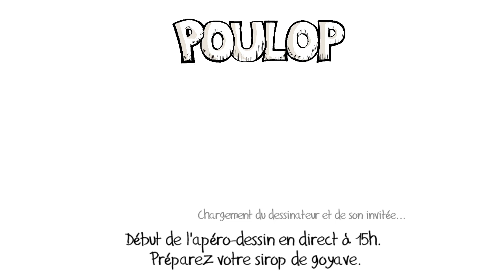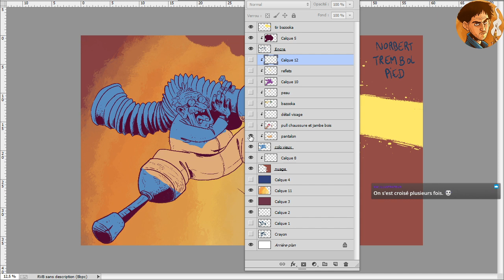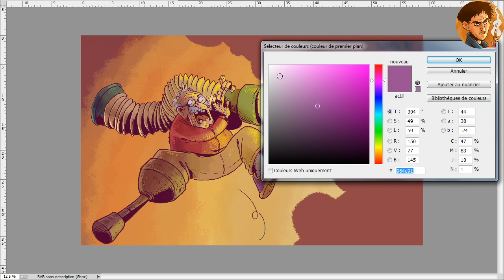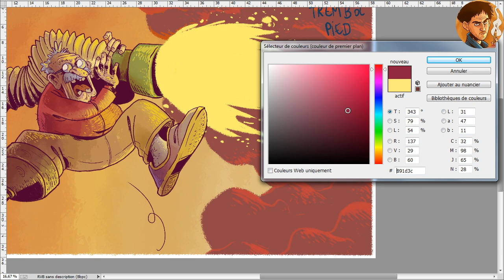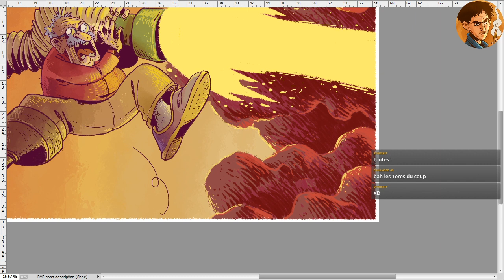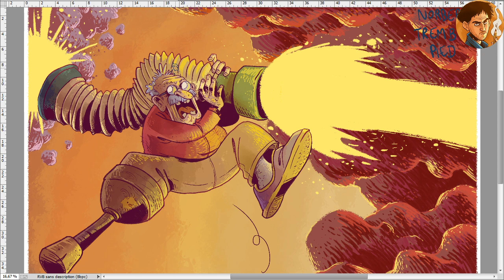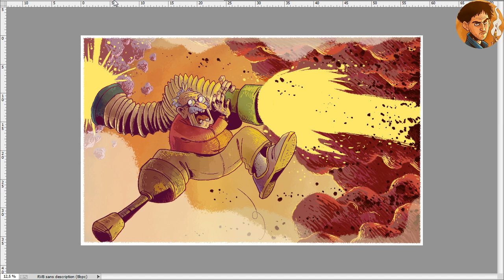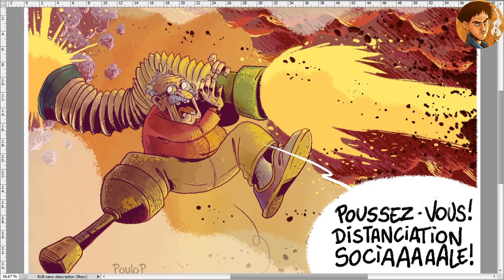[REDIFF TWITCH] 3 mots, 1 dessin - Bazooka / Accordéon / Charentaises - Partie 2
Les abonnés me donnent 3 mots, et j'essaye d'en faire un dessin !